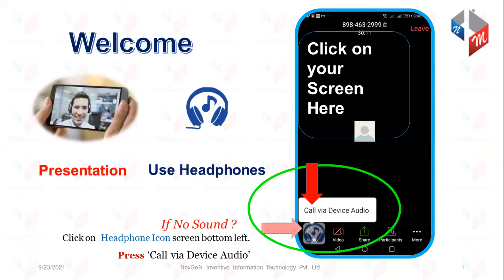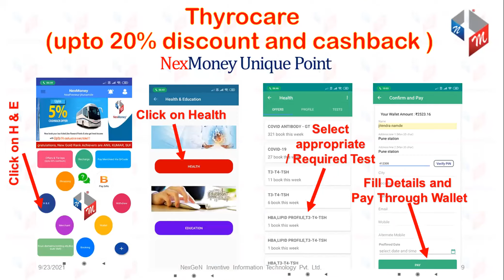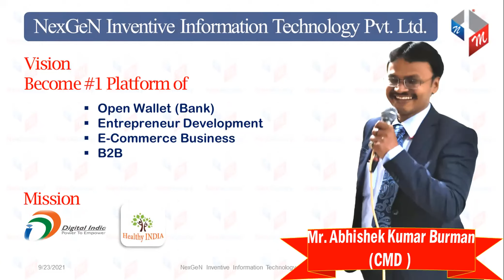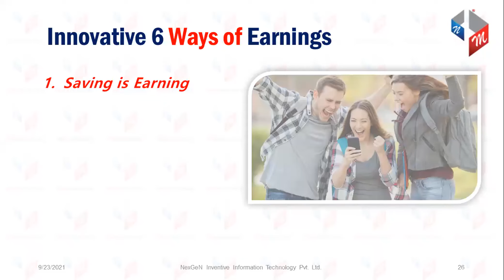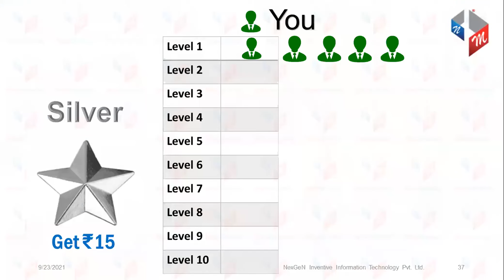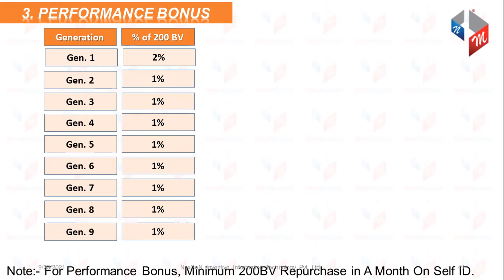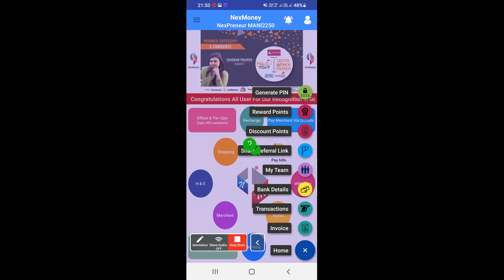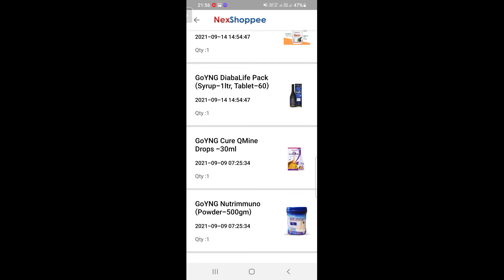NexMoney TELUGU Presentation CONTACT#8099493514/9246152314